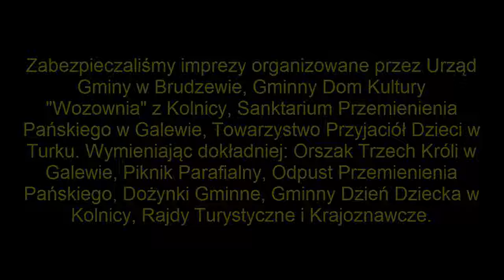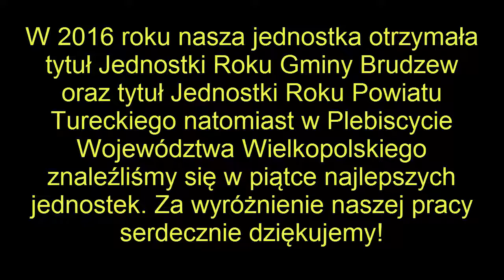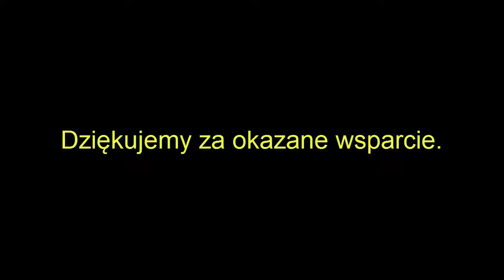Podsumowanie roku 2016 OSP Chrząblice